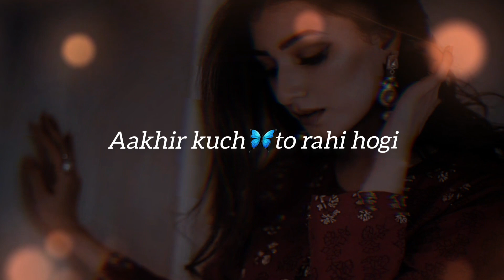Deep lines🥀whatsapp status💔|| Alone status ||Urdu Poetry ||Shayar 06